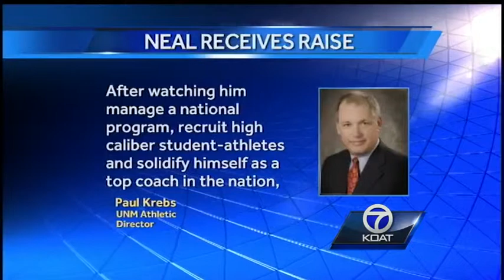Neal Lobos Contract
After one year as head coach of the UNM men's basketball team, Craig Neal received an annual raise of $200,000.